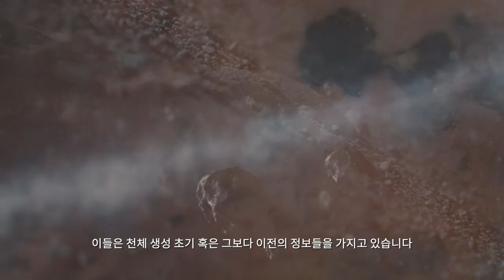[연구뭐하지] 이시구로 마사테루 교수_서울대학교 '태양계연구실' | 생명과 행성의 신비를 밝히기 위해!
이시구로 마사테루(Masateru Ishiguro) 교수님의 서울대 물리천문학부  '태양계연구실'입니다!